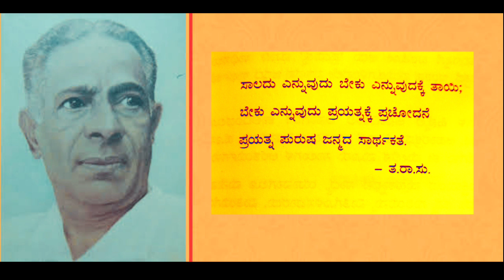ತ.ರಾ.ಸು ರವರ ಕವಿ ಪರಿಚಯ